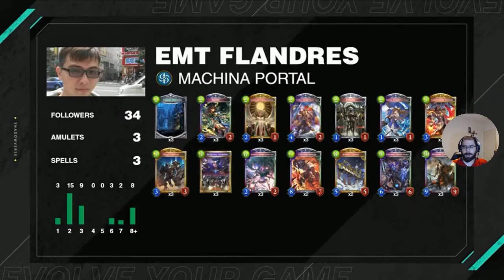Partido 4 (Julio) | Shadowverse en Español